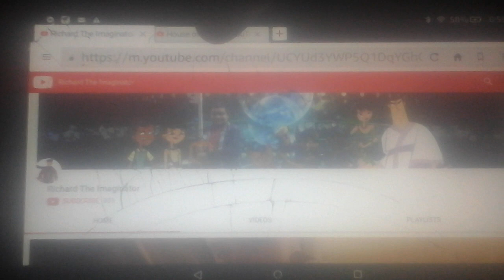Subcribe To These Channels